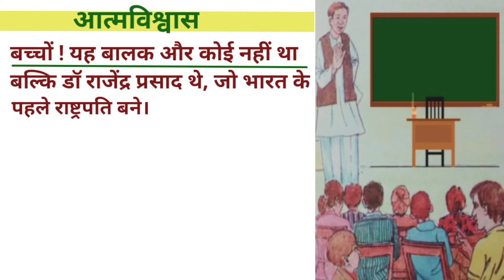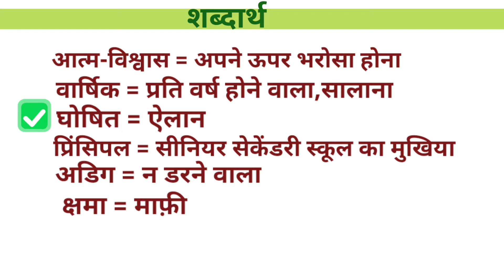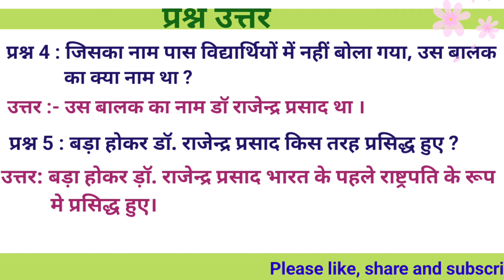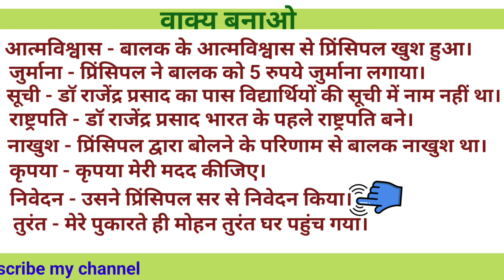class 5 hindi chapter 3 | PSEB| Aatamvishwas | 5th class hindi | lesson 3 question answer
Class - 5th
subject - Hindi
chapter - 3
Topic - Aatamvishwas (आत्मविश्वास)